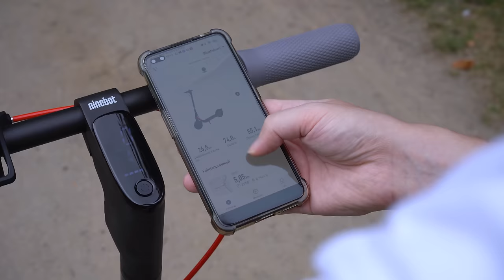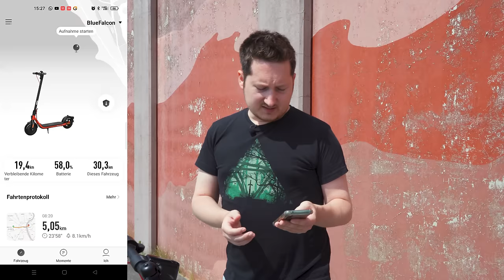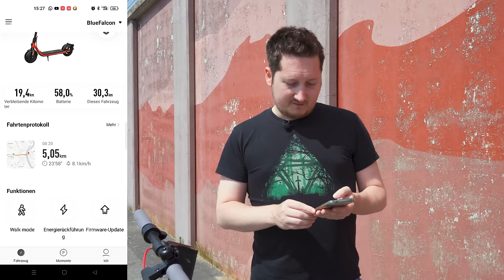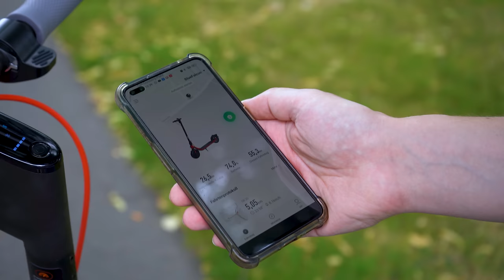Geht steil! Segway Ninebot D38D E-Scooter im Test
Mit dem Ninebot D38D bringt Segway nun auch eine deutsche Version ihres E-Scooters auf den Markt. Wie alltagstauglich der E-Scooter mit 20 km/h Höchstgeschwindigkeit und 38 Kilometern Reichweite ist, erzählt euch Jens in seinem Test.

⚙️ Unsere Ausrüstung ▼
Close-up-Kamera (inkl. Kit-Objektiv)